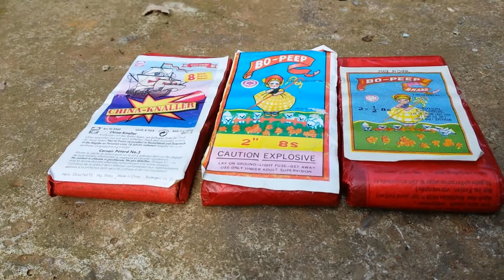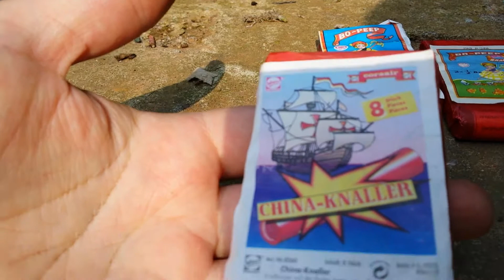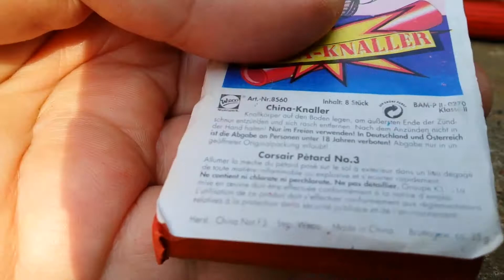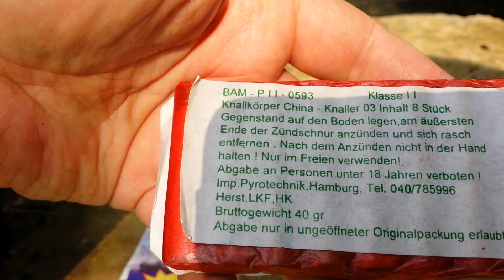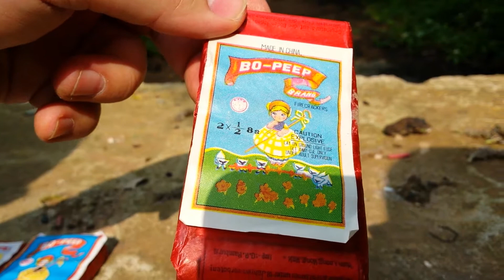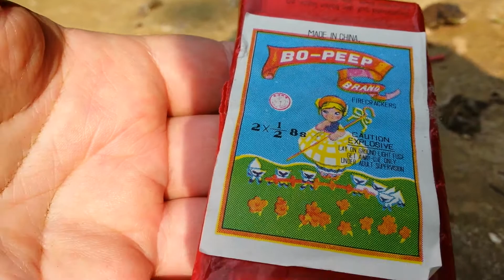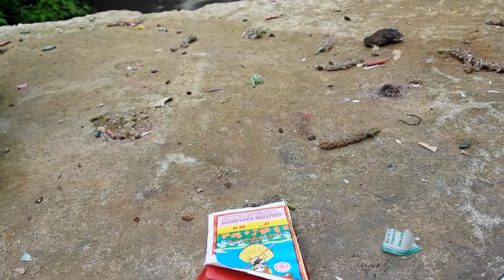Raritäten - Und noch mehr Pyro Cracker